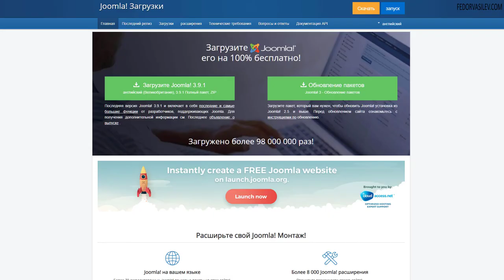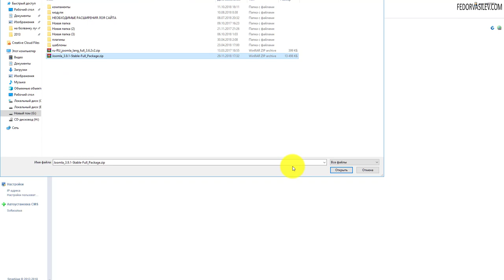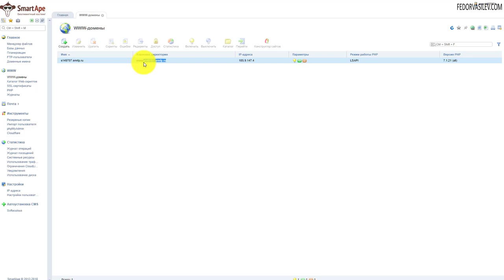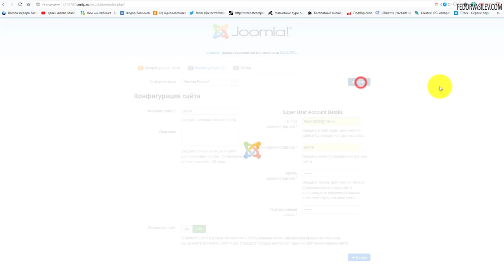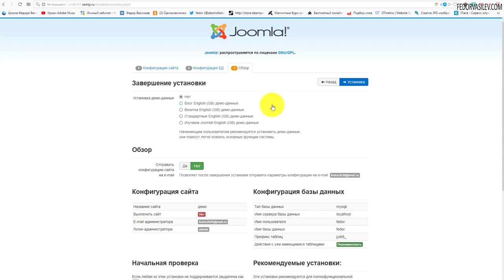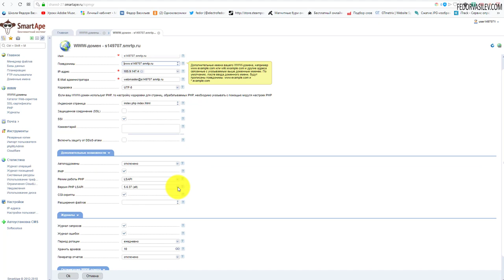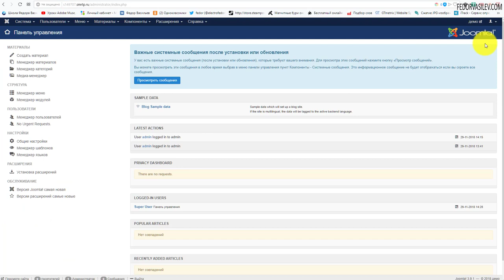Тут живут сайты на Joomla - установка движка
В этом видео я покажу как разместить движок CMS Joomla на хостинг - smartape.ru